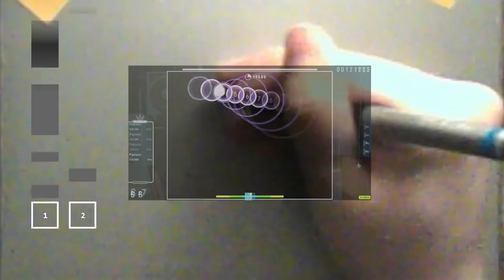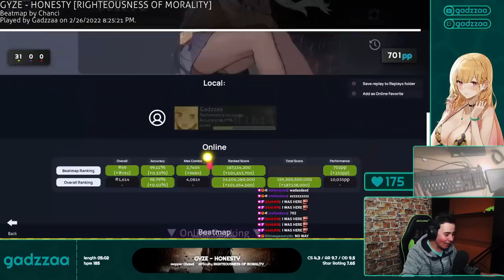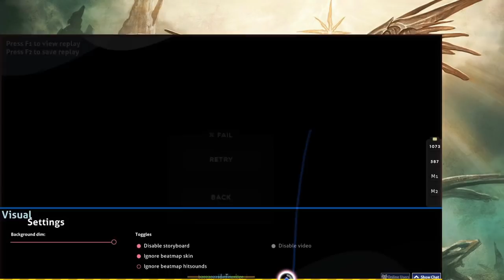"HOW LONG IS PPY'S COCK?!?!" | osu! Clips Weekly